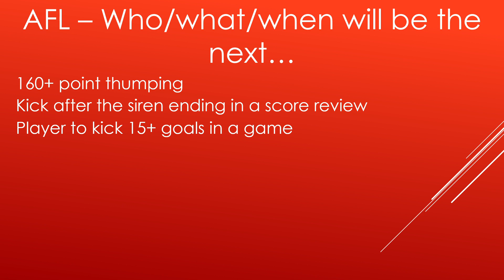AFL - When Will Be The Next _______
When will these amazing AFL things happen